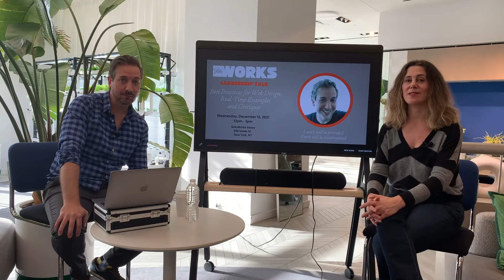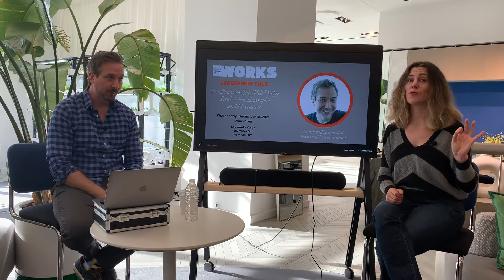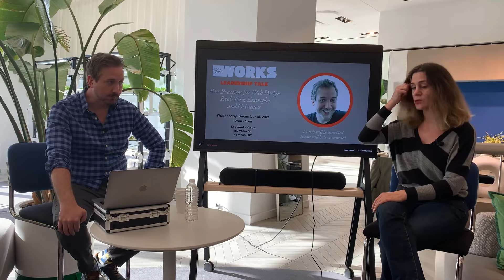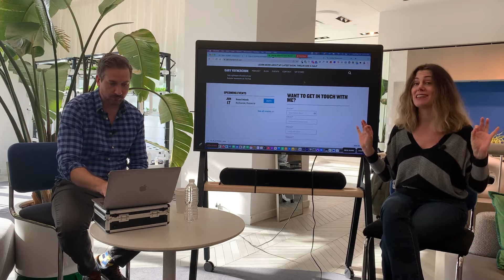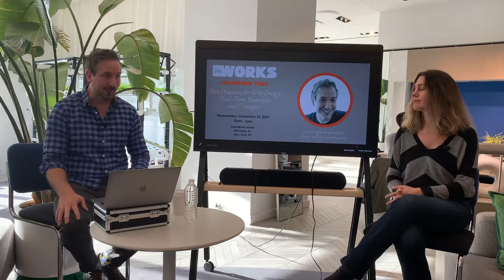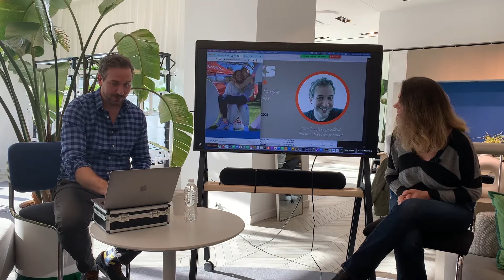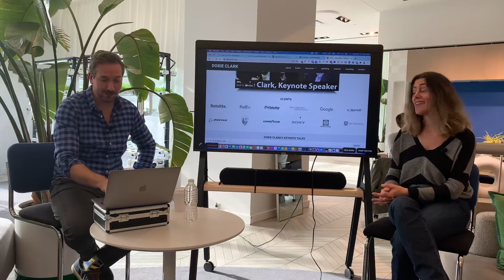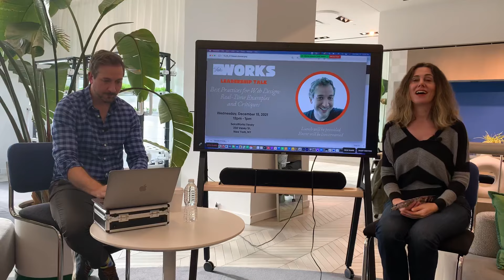Best Practices for Web Design: Real-Time Examples and Critiques with Ron Passaro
Your website exists to perform 2 main functions: to let people know what you offer and to confirm that you are legit. If your website does not clearly and effectively provide this information you are at a major disadvantage.

Ron Passaro will cover what elements your website needs to have in order to represent you and/or your company in the best light. He will also go over the importance of making sure your site looks good and is easy to navigate on all devices. This not only will help your public presentation, but will help your search rankings and appearance on Google.

Other topics include:

1. Steps that everyone can take on their own to improve their websites
2. The questions you must ask developers before hiring them
3. When to build your own site or hire a developer
4. The importance of owning and having full control of your website
5. What’s the deal with the footer copyright text and what year should be used?
6. How often should you upgrade your site
7. The pros and cons of popular website platforms
8. Hosting, security and backups

The goal of this session is to provide you with actionable information to improve your online presence in the most effective and efficient manner possible.

About Ron Passaro

Ron Passaro is a web designer, composer and producer based in New York City.

About Ron Passaro

Rachel Sklar is a writer & entrepreneur based in New York City.